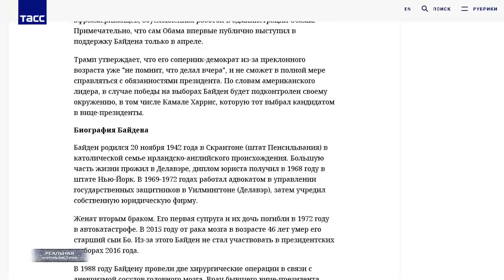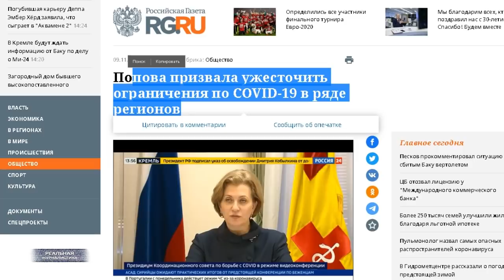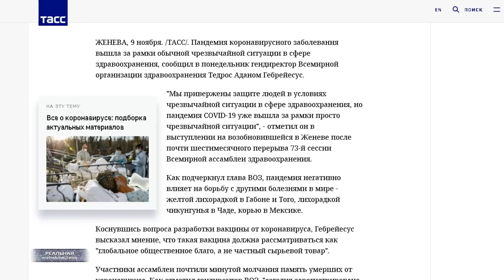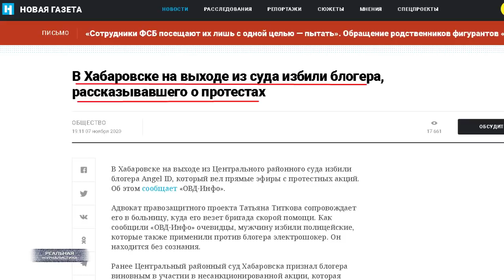Бедный, бедный Байден. / Роспотребнадзор вводит новые ограничения из-за коронавируса.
Вот не хотел я тему американских выборов трогать, не формат это "Реальной журналистики" потому что. А ведь придется. Итак.. Джо Байден. 46 президент Соединенных штатов, который буквально вырвал победу у Дональда Трампа в сложнейшей борьбе. До последнего ведь непонятно было.. кто придет к финишу под фанфары. Вот это и называется демократией, конкурентными выборами. Чтобы не лопотали разного рода сумасшедшие по другую сторону океана.
А еще... Байден станет уже пятым президентом Соединенных штатов за период правления Владимира Стабильного на Россее. То есть.. понимаете, у них там - все течет, все меняется.. а мы сидим в своем болоте.. точнее - на своем олимпе -  и продолжаем ждать поезда следующего до станции РАЙ. 20 лет ждем. Скоро 21-ин исполнится. Но, и это еще не все. Сейчас просто возгордитесь. Состояние семьи 46 американского президента оценивается в 9 миллионов долларов. Ну, ничего удивительного - капстрана номер один, человек занимает в этой стране высокие посты на протяжении несколькх десятилетий. Хотя.. мы говорим не о состоянии самого. Мы говорим о состоянии всей его семьи. Теперь.. к чему я это.. Тююю, да, этот Байден пацан зеленый по сравнению с нашими чинушами. Вот пожалуйста... на россиян давайте глянем. Даже не президент, простой председатель Мосгордумы единоросс Шапошников. Председатель, по сути, местечкового парламента. Только в прошлом году мушчина заколымил в три раза больше, чем Байден и его семья за всю жизнь. Испанский стыд. И они еще себя лидерами мировой экономики называют. От где настоящие лидеры-то. Ничего не умеем, ничего не производим... а слугам своим платим столько, что президентам супердержавы впору локти кусать. Учитесь... какими должны быть эффективные управленцы.
 Глава Роспотребнадзора Попова призвала ужесточить ограничения по коронавирусу в регионах. У нас до сих пор, сообщила мадам, не всегда в транспорте.. или там, в торговых центрах, люди надевают маски. Ночные запреты на работу развлекательных заведений действуют не везде. Пожилые граждане продолжают шляться по улицам, вместо того..  сидеть дома - для этих мы вообще самоизоляцию рекомендовали. И вот вы знаете.. я когда слышу таких, как это Попова.. невольно начинаю задаваться вопросом - она сумасшедшая? Или.. просто не але? Нет, какие-то ограниченгия в условиях пандемии дело, без сомнения, полезное. Но.. давайте будем объективными и просто подумаем: а что эти ограничения дадут? Пример пожалуйта.. Вот так выглядит московское метро в часы пик. Даже сегодня. Да, тут хоть весь масками увешайся. Че толку? А по-другому по Москве передвигаться не реально. Там же теперь все парковки платные. И стоят.. будто самолет паркуешь. Возможно.. кто-то на своей машине на работу бы ездил сейчас, глядишь.. риск заражения снизился. Так - дорого. А Собянин со товарищи от бобла отказываться не хотят.. даже на период пандемии. Поэтому парковки останутся платными, а в метро продолжится давка.
Или.. запрет на работу ночью увеселительных заведений. Вы серьезно? Так оно.. тоже ничего не даст. Такие заведения, как работали.. так и продолжат. Только за взятки. Тем более, что сами элиты народу демонстрируют - если нельзя, но очень хочется..
К пенсионерам чего привязались.. я и подавно не понимаю. Как в больницу положить человека старше 65-ти... ой, таких лечить уже бесполезно. Че мы.. мало подобных примеров видели?
А тут вдруг забеспокоилась Попова. Не соблюдают самоизоляцию, рискуют заболеть. Да, пошла ты.. хочется сказать.
Это "Реальная журналистика", новости нашего дурдома еще не скоро вас покинут. Поехали!